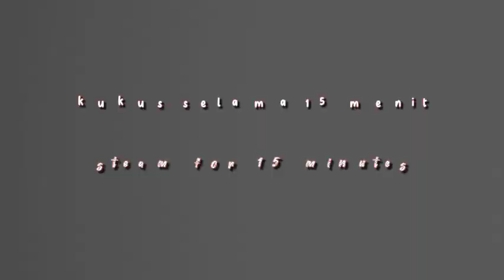Pemula Pasti Bisa Membuatnya || BOLU KUKUS KARAKTER 2 TELUR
Pemula Pasti Bisa Membuatnya || BOLU KUKUS KARAKTER 2 TELUR @SyafrinaChannel

kali ini saya akan share resep
dengan bahan bahan sebagai berikut

- 2 butir telur
- 120 gr gula pasir/ 8 sdm
- 1/2 sdt sp
- 1/4 sdt garam
- 1/4 sdt vanili bubuk
- 150 gr tepung terigu/15 sdm
- 80 ml santan kental ( 1 bks santan instan 65 ml + air )
- pasta moka
- dark coklat dan white coklat yang di lelehkan

catatan ; kukus kue menggunakan api sedang cenderung kecil
supaya permukaan kue tetap halus

terimakasih untuk teman teman yang sudah menyaksikan video ini

wassalamualaikum